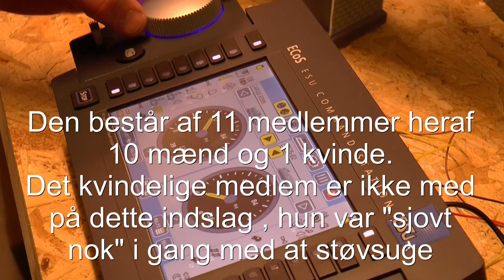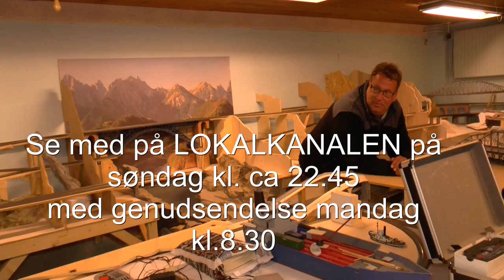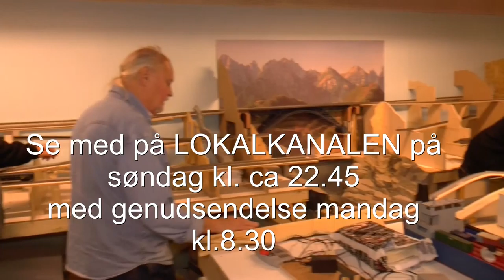Fut , fut,fut på Orø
Søndag 7.6 er der som sædvanlig Orødag, hvor Orø viser sin bedste side frem. Denne dag kan turister, sommerhusgæster og øboere hilse på medlemmer af Togklubben Orø